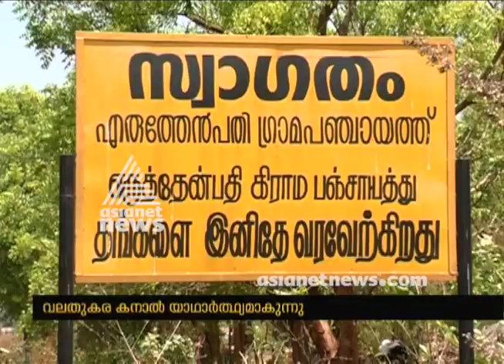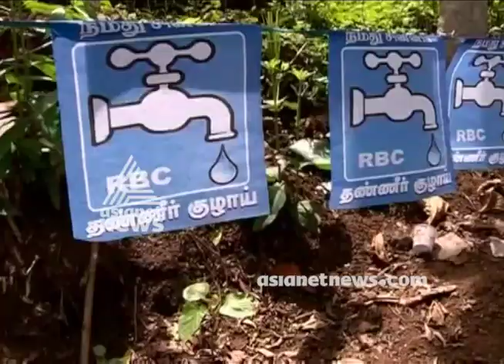Valathukakkara Canal project sanctioned in Palakkad